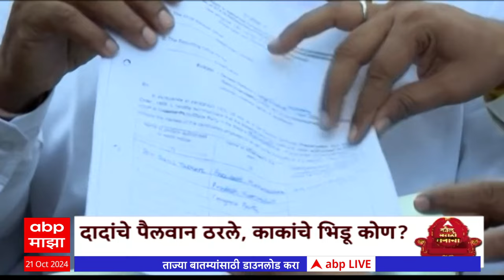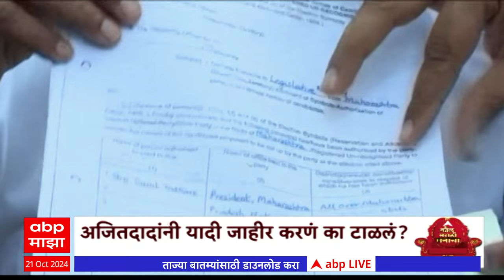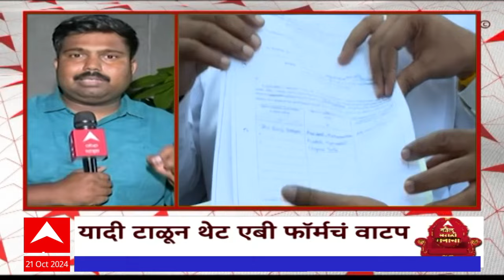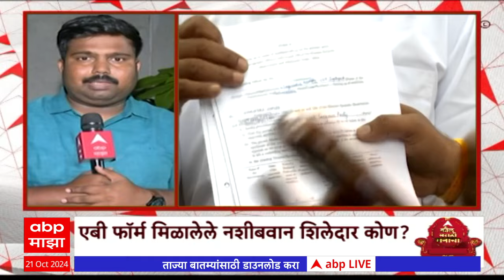Rajkiya Sholay ABP Majha : सागर बंगल्यावर उमेदवारीसाठी कुणाकुणाचं शक्तिप्रदर्शन?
ABP Majha LIVE TV| BJP Candidates List | Maharashtra Vidhan Sabha Election 2024 | MVA Seat Sharing